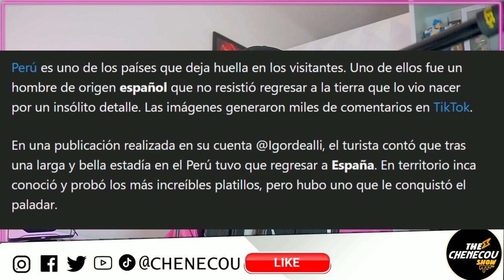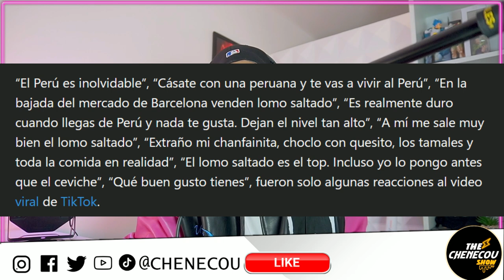PERÚ deja loco A ESPAÑOL - CON SU GASTRONOMÍA